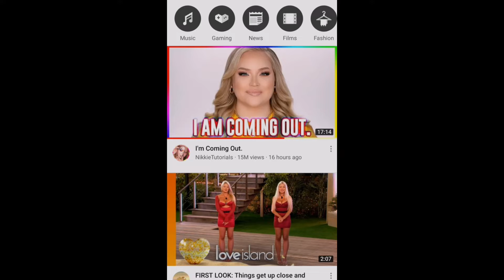Nikki Tutorials Came Out!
Hi everyone it's Rachel at Everyday Drama!

Firstly I apologise for my lack of videos lately my health has not been good but I am back and hopefully better!

Todays video is about Nikki Tutorials and her latest video in which she comes out as Transgender. I'm so happy for her it must have been so scary coming out to millions of people!

If you or someone you know is struggling with they're identity or sexuality here are some information and support websites and phone numbers for both the UK and the US.

United Kingdom

If your a child or young adult you can call CHILDLINE on 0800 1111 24hrs a day and it's free and wont show up on your phone bill. They can talk to you about anything at all.

United States

Trans Life Line

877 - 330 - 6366